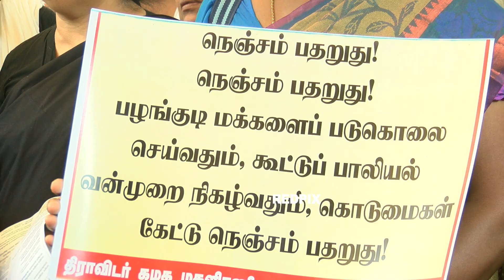Manipur Issue - Advocate Mathivathani Thozhar Uma Latest Speech About Bjp Modi Biren Singh And Rss